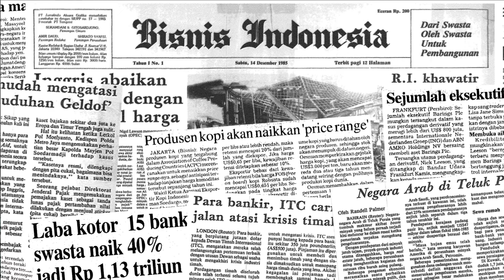Hasil Survei! Masyarakat Lebih Percaya TNI atau Polri?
Tentara Nasional Indonesia menjadi lembaga yang paling dipercaya masyarakat saat ini. Namun sayangnya tingkat kepercayaan kepada Polri belum bisa membaik sejak terjadinya sejumlah kasus yang menyeret petinggi Polri.